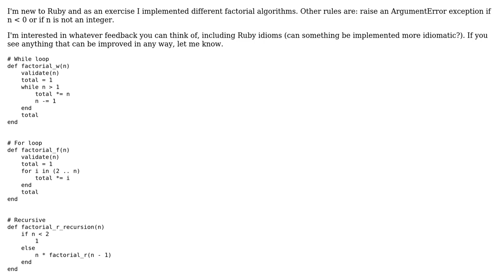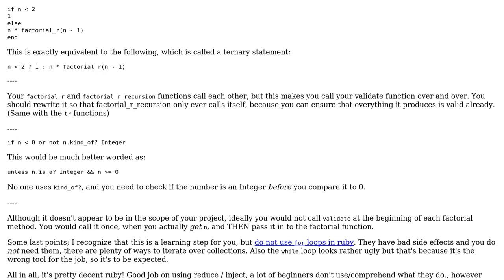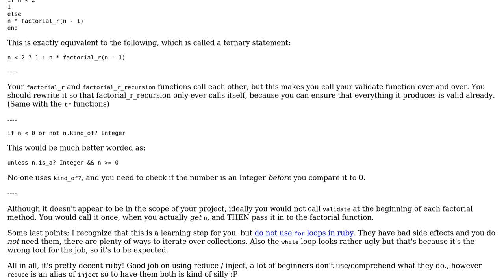Code Review: Different factorial algorithms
With thanks & praise to God, and with thanks to the many people who have made this project possible! | Content (except music & images) licensed under CC BY-SA | Music | Images & others | With thanks to user Devon Parsons user Al Dente user 200_success and the Stack Exchange Network Trademarks are property of their respective owners. You are responsible for your own actions.